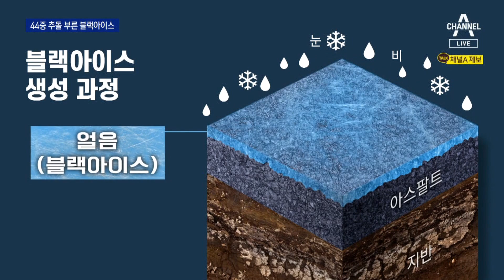44중 추돌 부른 블랙아이스…1명 사망·47명 부상 | 뉴스A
44중 추돌 부른 블랙아이스…1명 사망·47명 부상

도로에 살짝 얼어붙은 이른바 블랙아이스가 대형 교통사고를 일으켰습니다. 어젯밤 경기도 포천에서 발생한 사고인데, 무려 44중 추돌사고였습니다. 1명이 숨지고 40여 명이 다쳤습니다. 조민기 기자가 보도합니다.

〈평일〉
08시 50분 김진의 돌직구 쇼
12시 00분 뉴스A 라이브
17시 20분 뉴스TOP10
19시 00분 뉴스A

〈주말〉
12시 10분 토요랭킹쇼·뉴스A 라이브
19시 00분 뉴스A

〈평일〉
08시 00분 라디오쇼 정치시그널 (유튜브 라이브)
08시 50분 김진의 돌직구 쇼
10시 20분 김진의 더라방 (유튜브 라이브)
12시 00분 뉴스A 라이브
15시 50분 강력한 4팀
17시 20분 뉴스TOP10
19시 00분 뉴스A

〈주말〉
12시 00분 토요랭킹쇼·뉴스A 라이브
17시 40분 뉴스TOP10
19시 00분 뉴스A